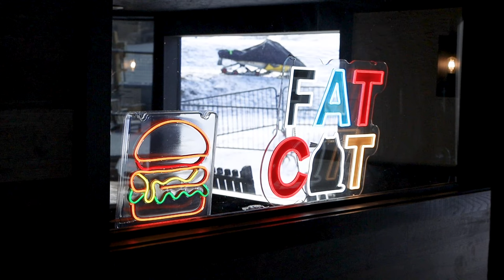Weekend Outlook - December 14th, 2023 | Catamount Mountain Resort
Catamount will be reopening for skiing and riding tomorrow, Friday, December 15th and will now be operating 7-days a week for the season. Our snowmaking team has been taking advantage of the cold weather windows we have had and have been working on refreshing our previously open terrain while also expanding into new trails - including Ridge Run, Upper Sidewinder, and Chute. If all goes according to plan we will be skiing off the summit starting Saturday with Ridge Run and the Ridge Quad.

Get in the holiday spirit this weekend with our Santa and Friedns Ski Day! On Saturday, December 16th come dressed in a holiday costume like Santa, Mrs. Claus, or an Elf and receive a $39 lift ticket for the day!

Live music is back with Michael Louis perfomring in the Catamount Lodge on Saturday from 12pm-3:30pm!

About Catamount Mountain Resort:
Catamount Mountain Resort is a four-season resort straddling the New York and Massachusetts border, located just 2.5 hours from NYC and conveniently located to Western Massachusetts, Connecticut, and the Hudson Valley. Offering some of the most varied terrain in Southern New England, Catamount is suited for skiers and snowboarders of all levels. Spring, summer and fall bring a range of activities including the longest zipline in North America and one of the largest aerial adventure parks in New England.